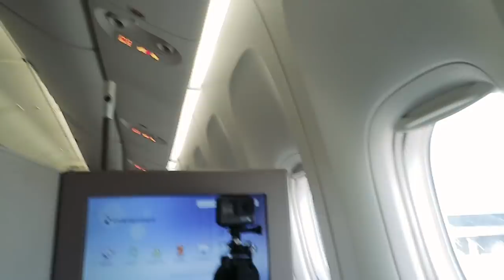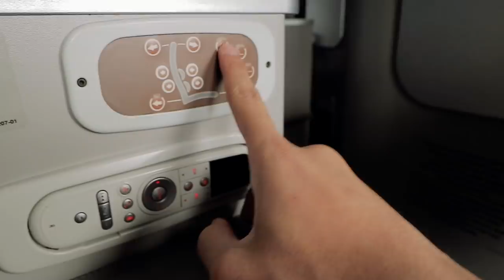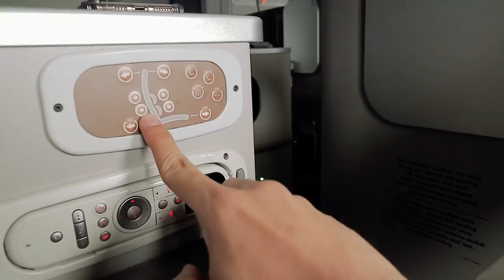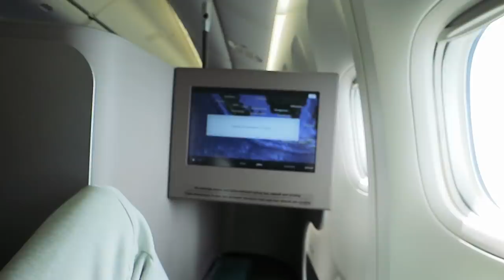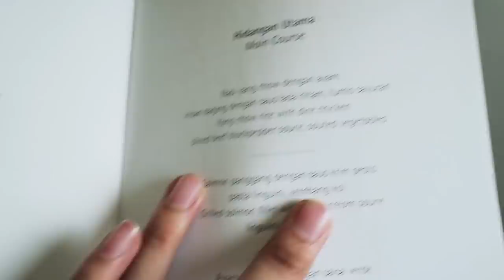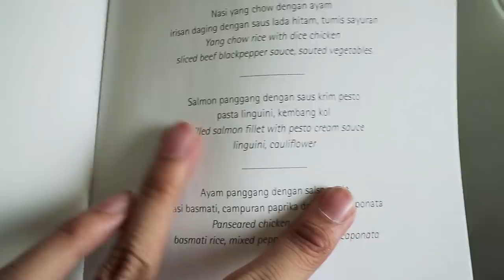Garuda Indonesia Boeing 777-300 Business Class Review! CGK-LHR!